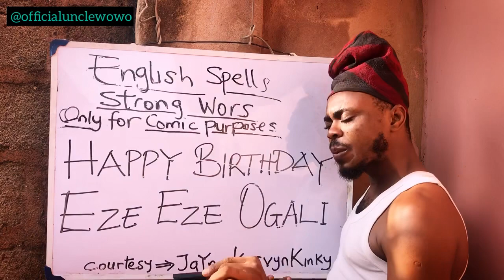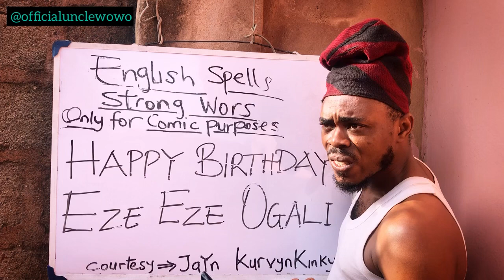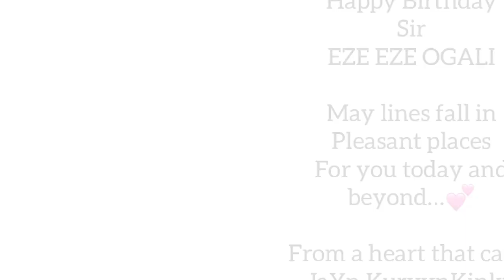This birthday song by our kids will amaze you..😂😂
We jointly celebrated the birthday of our boss